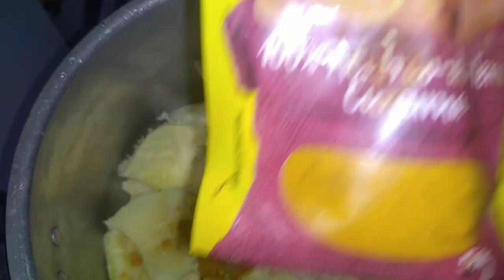yon ti gradoub fri siw poko fel Al eseye . dobradinha fritar